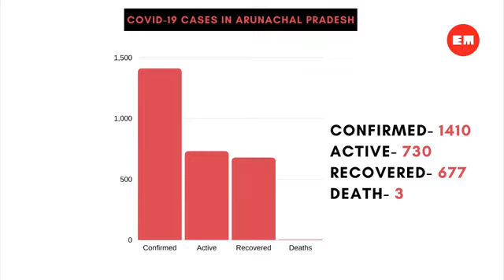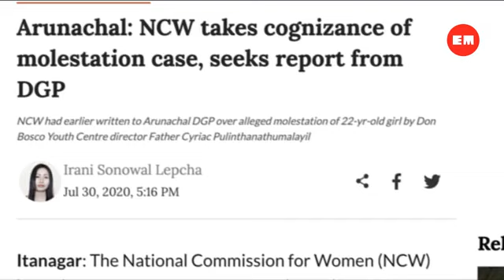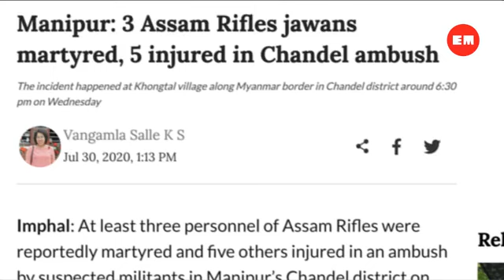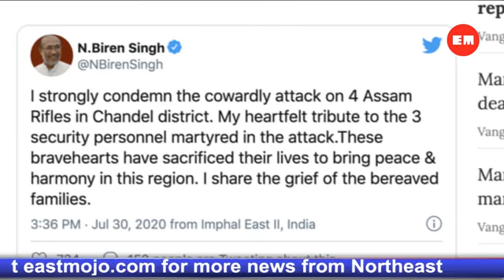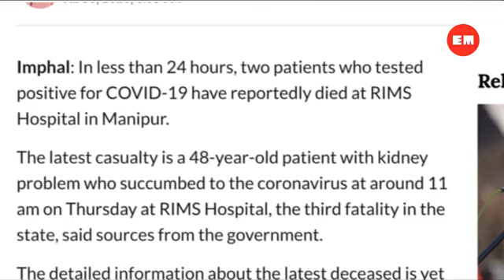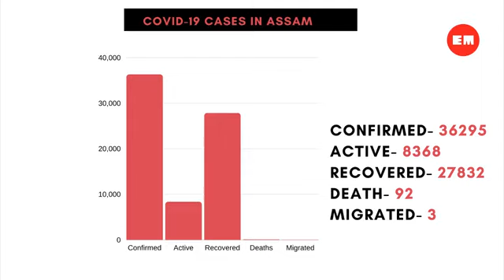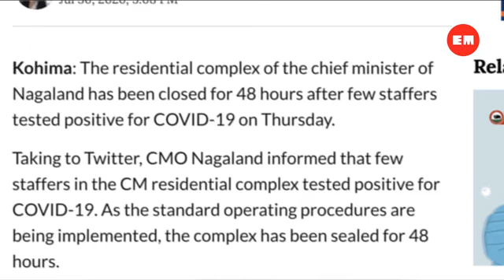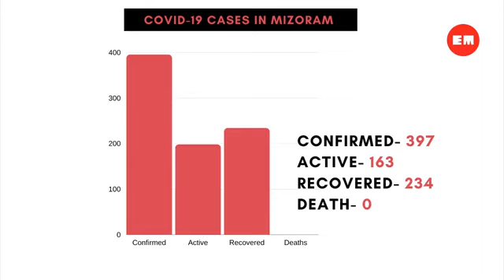COVID lockdown, Assam Floods: EastMojo correspondents update on the top stories of the day